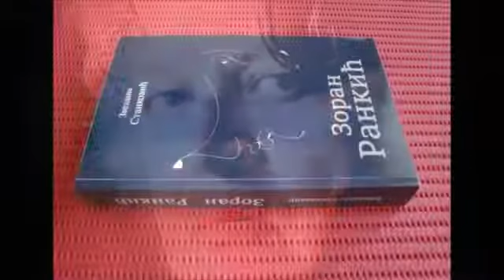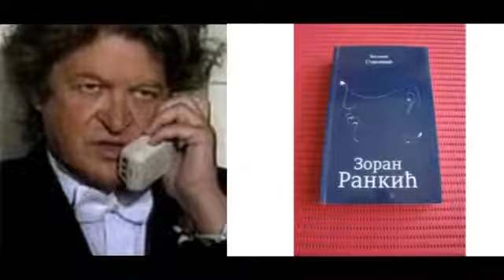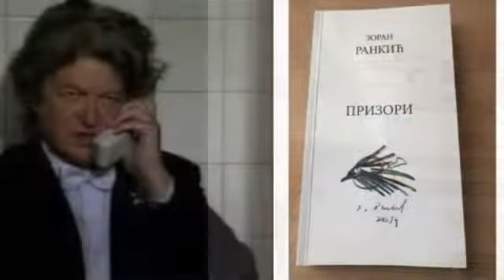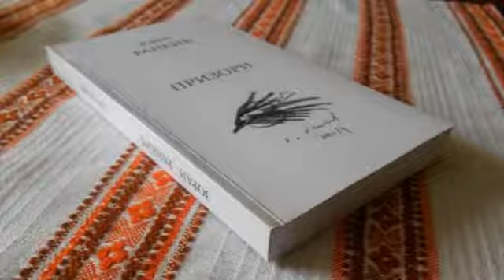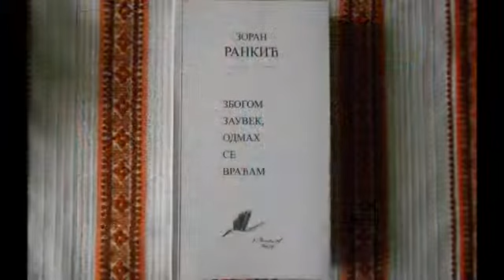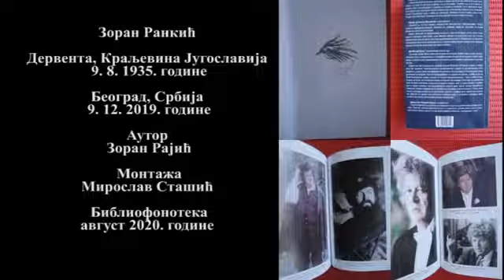Zoran Rankić, razgovori